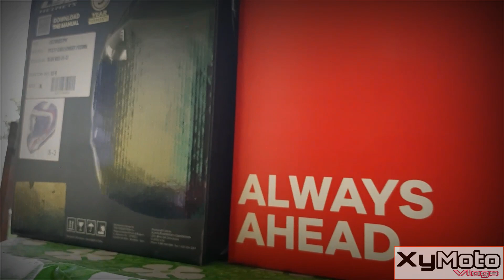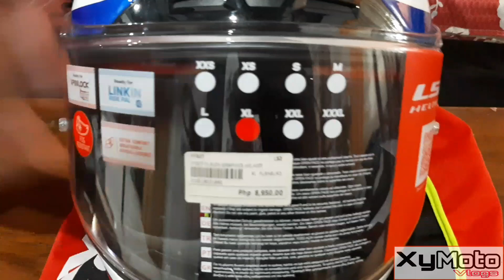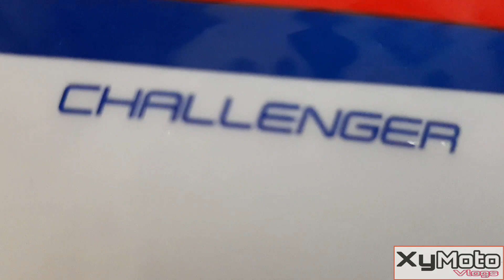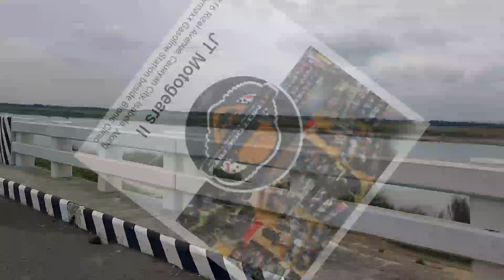LS2 Challenger Helmet Review